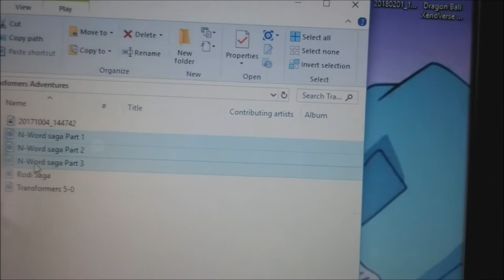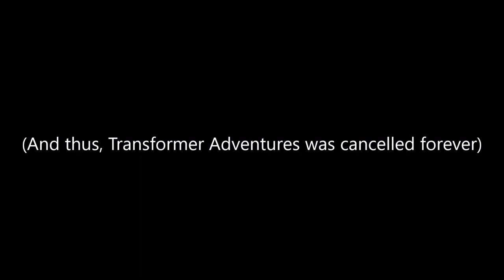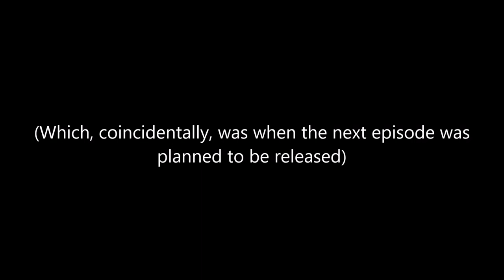TFA LOST SAGA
So yeah... this was a thing never meant to be realeased, but kbahl being a whiny bitch led from one thing to another and...

fuck you kbahl